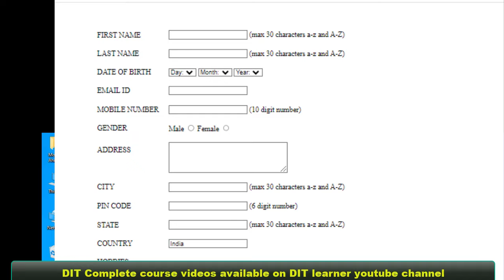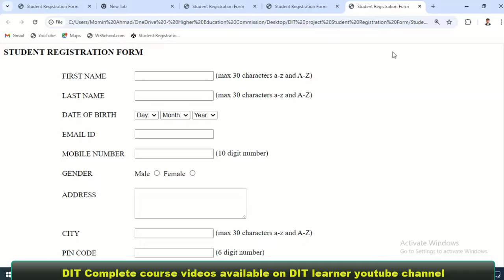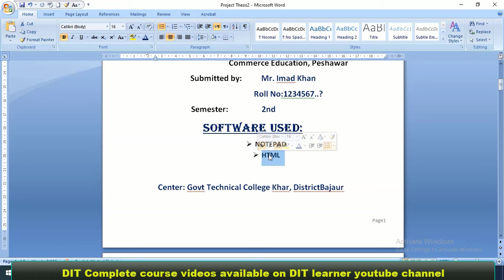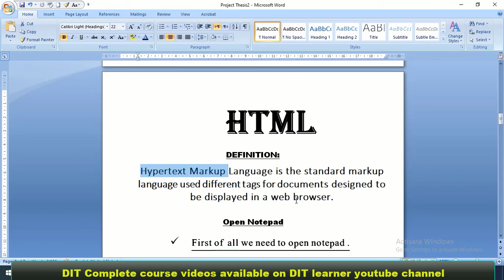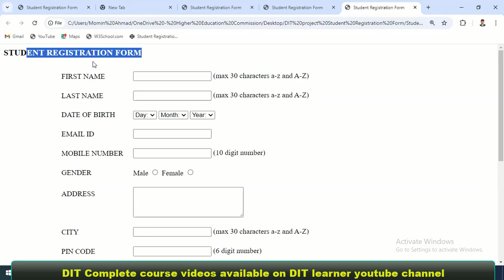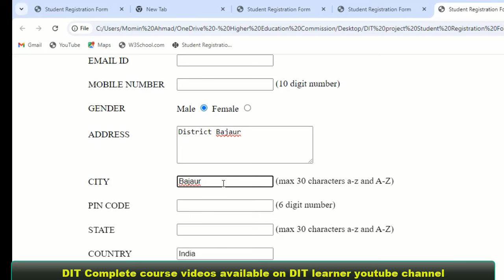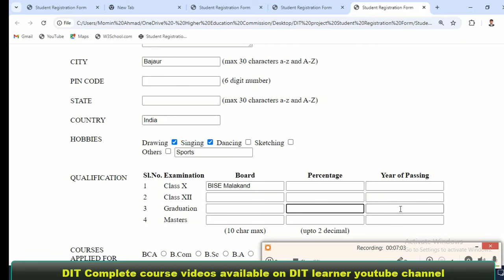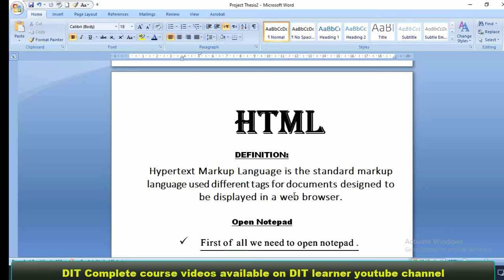DIT Project | DIT 2nd term project Only 10 Minutes | DIT Final project in ms access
In this video we will Learn how to create a project for dit course in Urdu,  DIT Project | DIT  2nd term project Only 10 Minutes | dit final project in ms access  urdu.  In this lecture you will learn the DIT Project in very easy way, if you want to make any type of Software this lecture is very important for you. dit project ko kesi banay .
In this lecture you will learn how to create a project for DIT in Steps, what are the four important points to make a project, Learn all the four important Steps to create DIT Project.

I

C